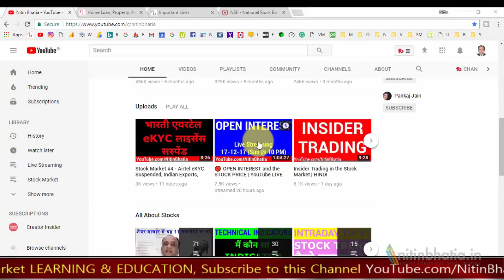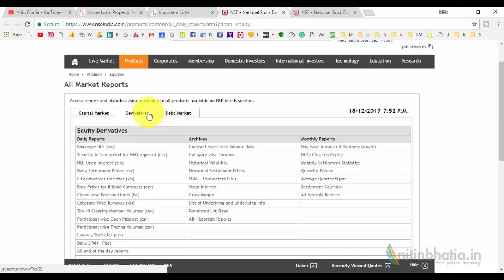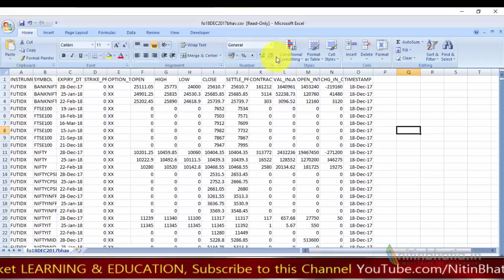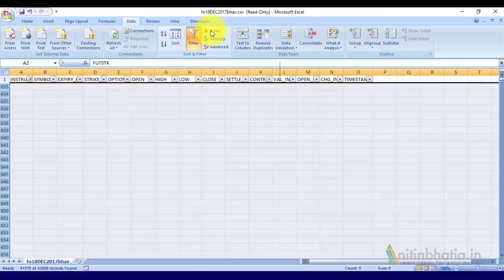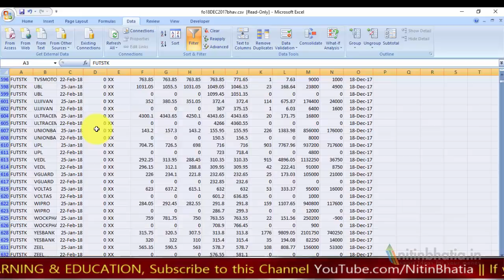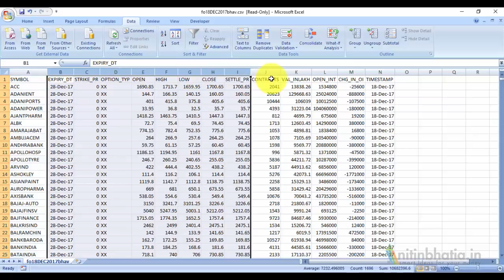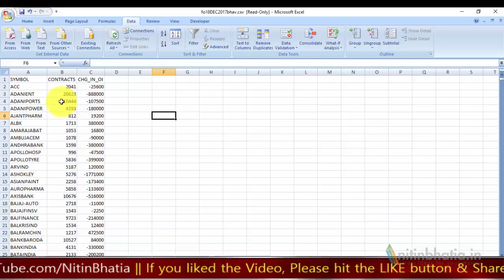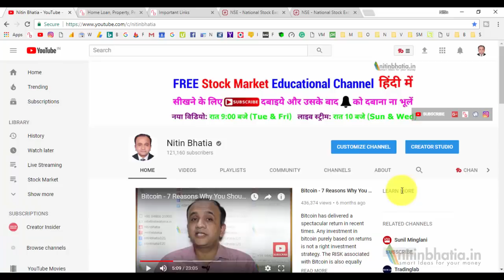Open Interest Analysis - My Excel Sheet | HINDI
Open Interest Analysis is very important for stock selection. In my video on open interest, many viewers asked me how i prepare my excel sheet for Open Interest Analysis. In this video, i have explained the steps to prepare the excel sheet in just 2 mins.

For the analysis, you need to download the bhavcopy. For daily analysis, you need to remove the rows and columns not required. For Open Interest Analysis, you should retain only the contracts and change in open interest columns. I use only these 2 columns for the purpose of daily analysis.

In my one of the upcoming videos, i will share my master excel sheet with the viewers.